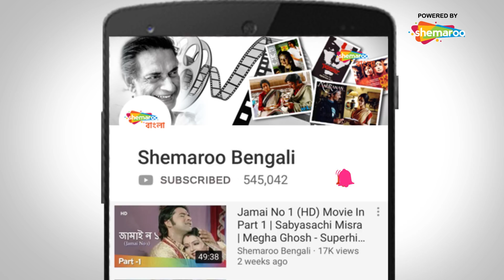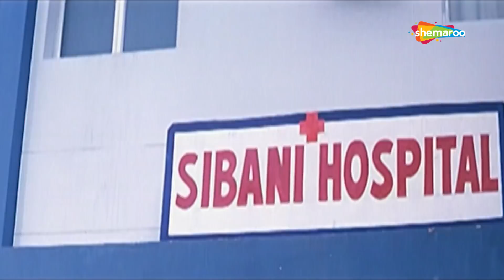Premyer Pratidan (2009) Part 4 | প্রেমের প্রতিদান | Anubhav, Sugena, Debu Bose | Movie Part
Film : Premyer Pratidan (2009)
Director : Debu Pattnaik
Starring : Anubhav,Sugena,Debu Bose
Music Director(s) : Swaroop Naik